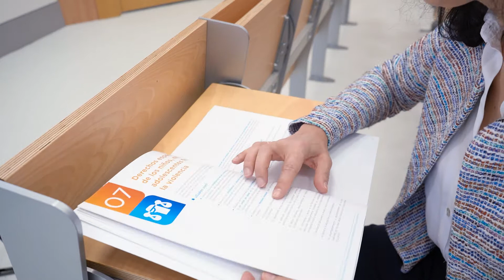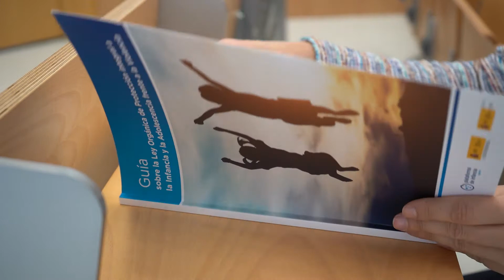Ley de protección integral a la infancia: ¿Cómo se aplicará?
La Cátedra de Derechos del Niño y el Proyecto Holistic han tenido un papel protagonista en el desarrollo de la Ley Orgánica 8/2021, de 4 de junio, de protección integral a la infancia y la adolescencia frente a la violencia (conocida por sus siglas, LOPIVI).

Hablamos con Clara Martínez y Myriam Cabrera, quienes han trabajado desde la Cátedra en el texto legal.